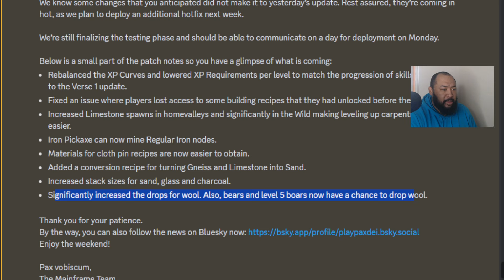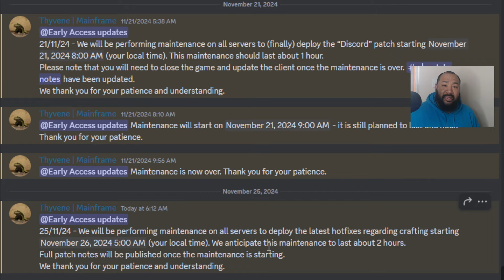Pax Dei Update Drops TOMORROW - Stay Tuned!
Big changes hit Pax Dei tomorrow at 5 AM EST. Are you ready for what’s coming?
Join me in this video as we talk the update details for tomorrows update for Pax dei including the increased stack size for coal!